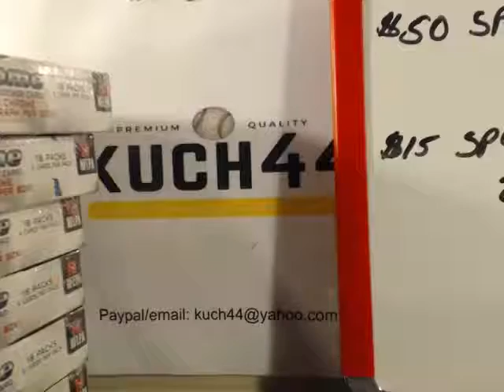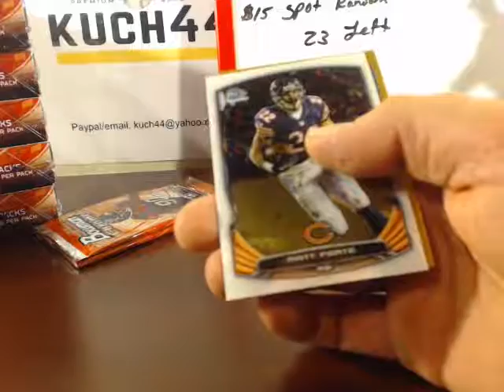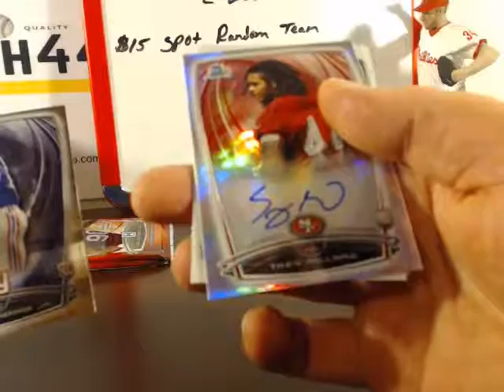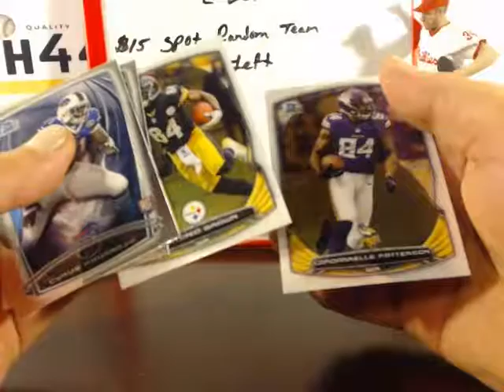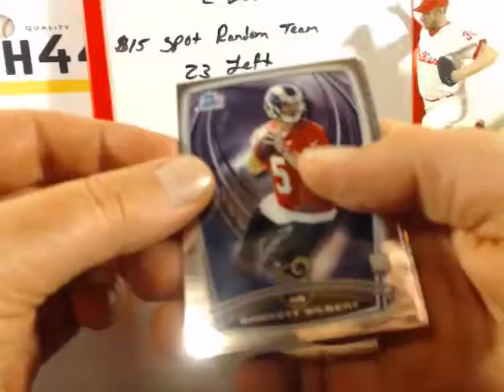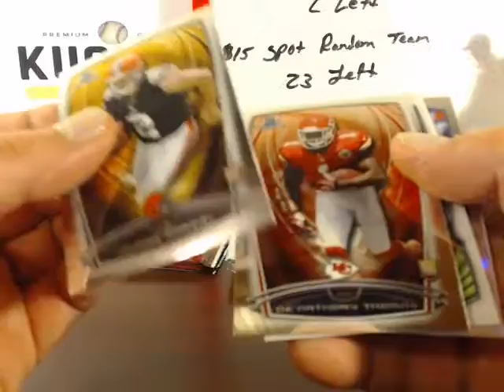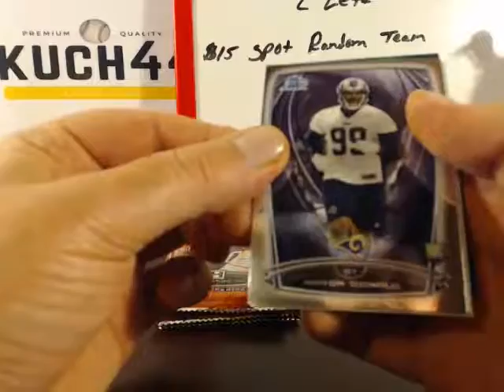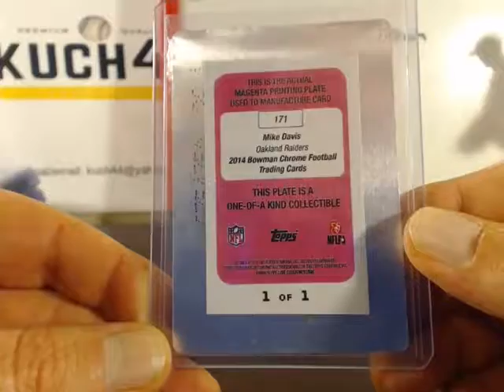mike davis 1/1 plate